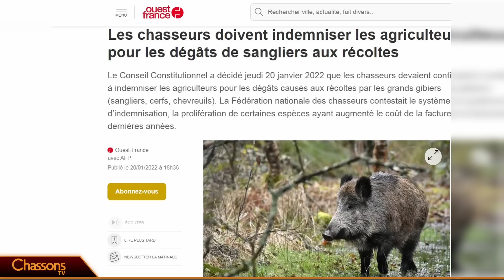Dégâts de gibier: s'ils ne sont pas aidés, les chasseurs arrêteront de payer!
Willy Schraen s'est arrêté ce week-end au Game Fair sur le plateau Chassons.com. Pétition, dégâts de gibier, élections législatives, nous avons souhaité découper notre interview en cinq volets.Le Président de la Fédération Nationale des chasseurs nous explique ici dans cette première vidéo pourquoi il a été contraint de devoir lancer une pétition pour que les personnes radicalisées qui attaquent la chasse et les chasseurs ne puissent plus bénéficier d'argent de certaines associations animalistes, voire antispécistes. "Bouffer du rural, du chasseur, du pêcheur, de l'agriculteur, de l'aficionados de corrida, les mecs ont un super programme structuré."